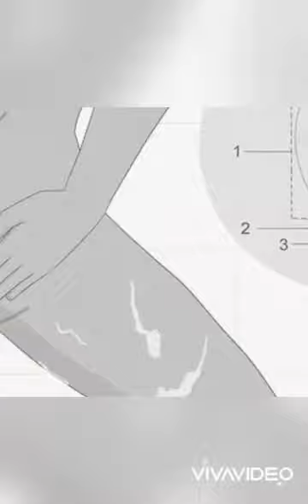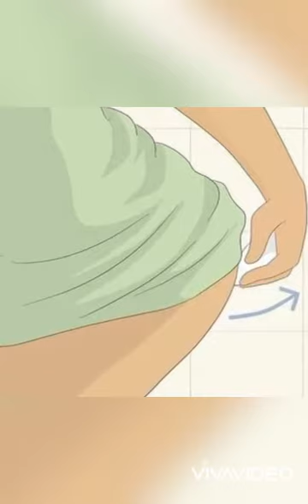Lavman bouboun [atansyon videyo sa pa pou timoun] not for children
Sexual education ( not for children)